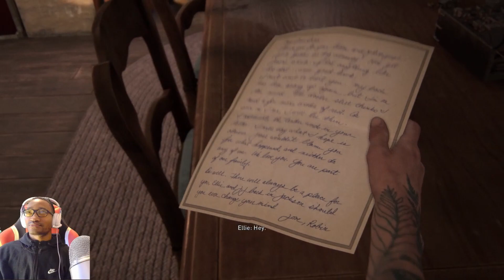THE 2 FOR 1 DEAL!? | The Last of Us Part II [Ep. 16]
New gameplay titles coming to the channel soon!